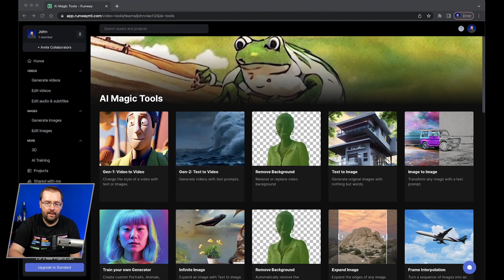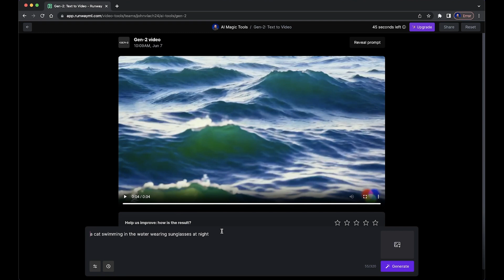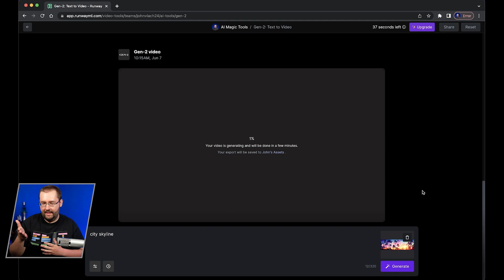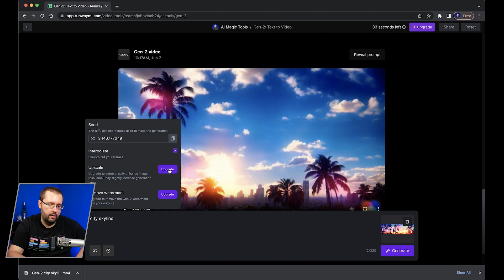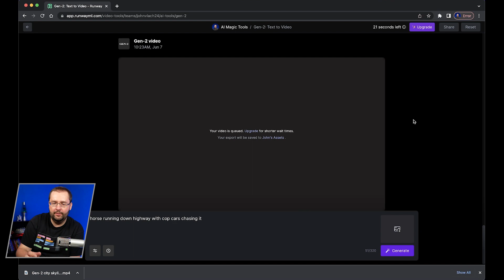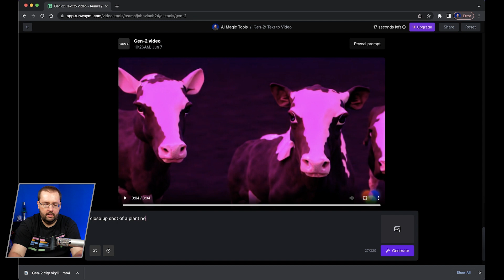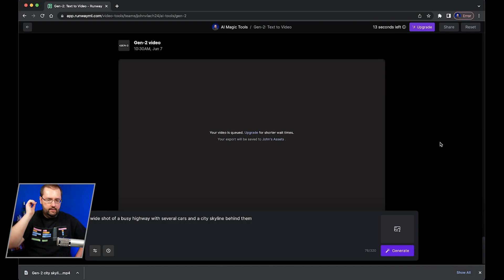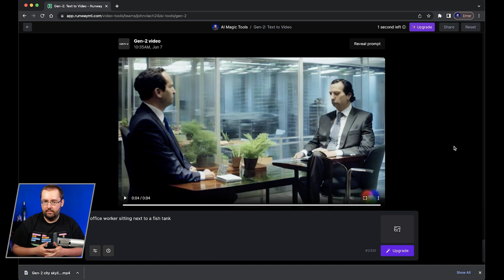Runway Gen-2 Is Insane... New AI Text To Video Generator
Check out Runway Gen-2 Below!

ABOUT VIDEO:
Video creation has come a long way since the very beginning, and today marks another very important milestone. Runaway just came out with Gen-2. This is a new AI magic tool that you can use directly inside Runway using text to create video, essentially making video out of thin air. So in this video, I'm going to be going over how to use it and my first impressions using this new feature.

CHAPTERS:
0:00 Runway Gen-2 New Text To Video Generator
0:46 How To Get To Runway Gen-2
1:29 Cat Swimming At Night With Sunglasses
3:00 Upload Your Own Photo Reference
5:32 Polar Bear Wearing A Sombrero
7:00 Pink Cows
7:38 Composing A Custom Cinematic Shot
9:29 People Shots